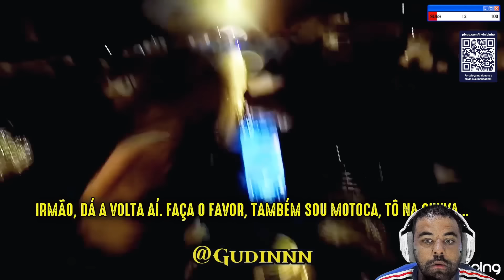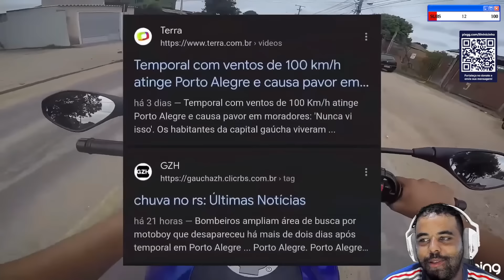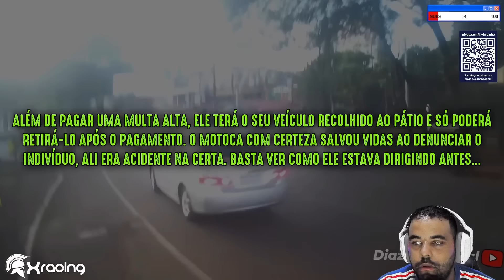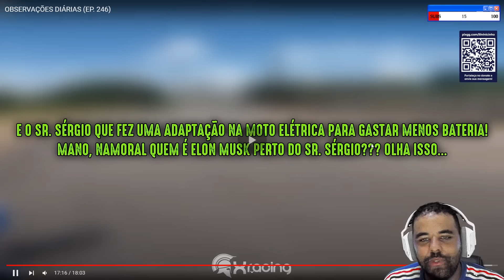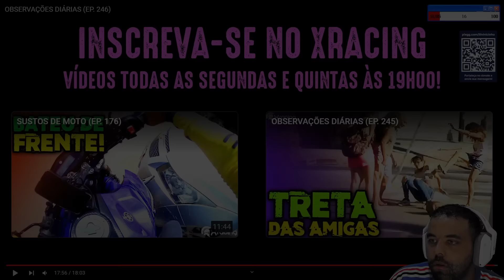VINICIN REAGE: OBSERVAÇÕES DIÁRIAS (EP. 246) XRACING | Cortes do Lil Vinicinho